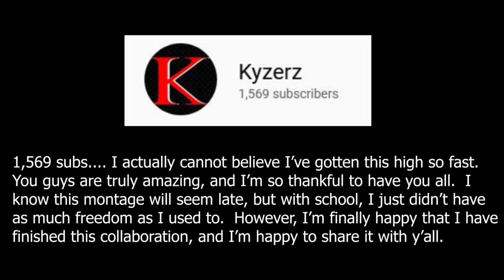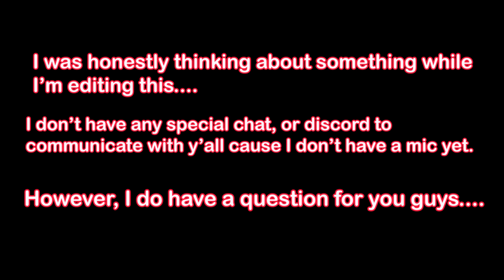1000 Subs Special - A Montage Collab (Super Smash Bros. Ultimate)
I'm so grateful to have you guys, maybe one day I'll run into a match with you. ;)

Music Used

Vs. Ridley - Super Smash Bros. Brawl
Composer(s): Various Artists
Arranger(s): Various Artists
Developer(s): Sora Ltd, HAL Laboratory, Game Arts, Monolith Soft, Paon, Intelligent Systems
Publisher(s): Nintendo